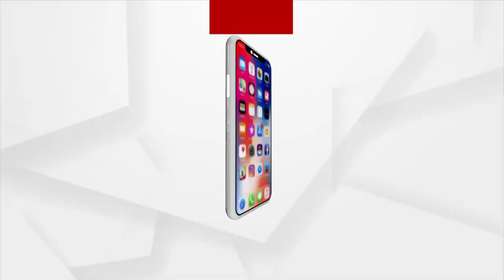କେମିତି ହେବ ଯୁକ୍ତ 2 ପରୀକ୍ଷା ?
ହାତରେ ଆଉ ଗୋଟିଏ ଦିନ। ମାର୍ଚ୍ଚ ପହିଲାରେ ଯୁକ୍ତ ଦୁଇ ପରୀକ୍ଷା। ହବ୍ ଗୁଡ଼ିକରେ ପହଞ୍ଚି ସାରିଛି ପ୍ରଶ୍ନପତ୍ର। ତେବେ
ଯେଉଁମାନେ ପରୀକ୍ଷା ପରିଚାଳନା କରିବେ ସେମାନେ ବସିଛନ୍ତି ରାଜଧାନୀ ରାଜରାସ୍ତାରେ।